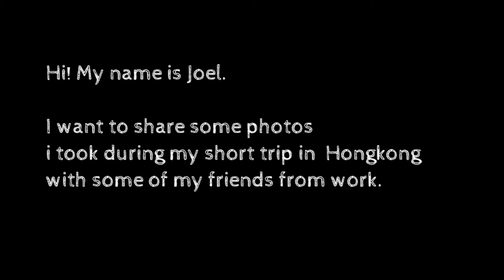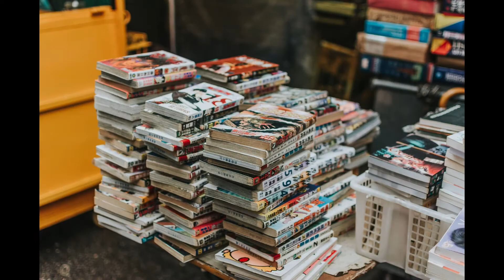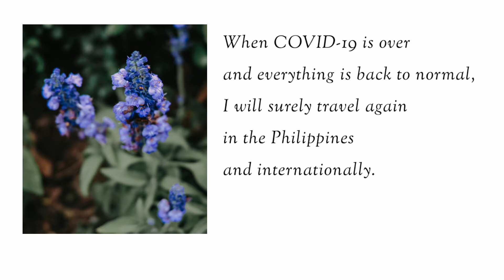Hong Kong Trip 2018 + Disney Land + Wing Yan Chan Temple | Yoel Pama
Hiya! Allow me share some photos i captured during my travel in Hong Kong in 2018 with my friends!